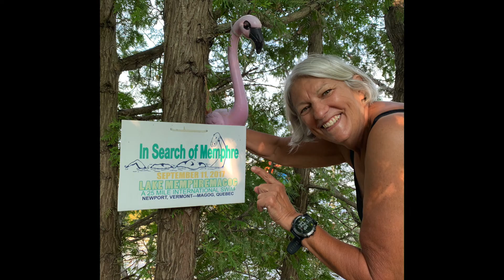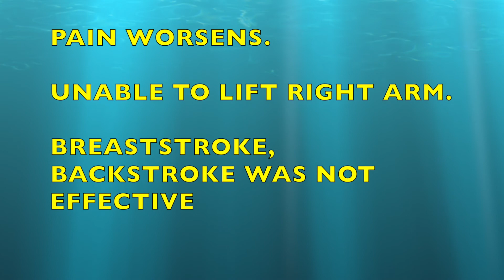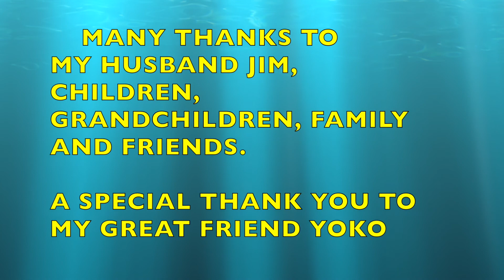2019 Lake Memphremagog Swim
On August 1, 2019  Pat Gallant-Charette at the age of 68 years and 180 days completed a 25 mile solo swim the 25 mile length of Lake Memphremagog.   Her swim started in Vermont and finished in Magog, Canada.   She set three records during this swim.   Record for Oldest Person to follow Marathon Swimmers Federation rules, Oldest Person to complete the Triple Crown of Lake Monster Swims, and slowest time.